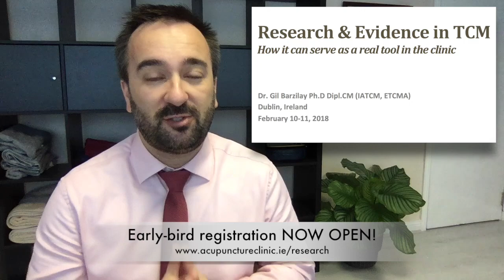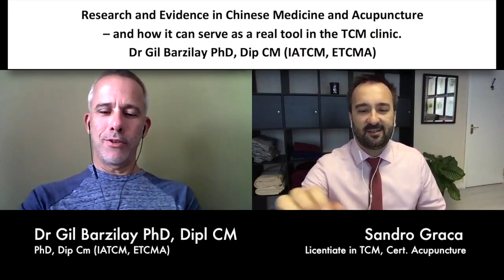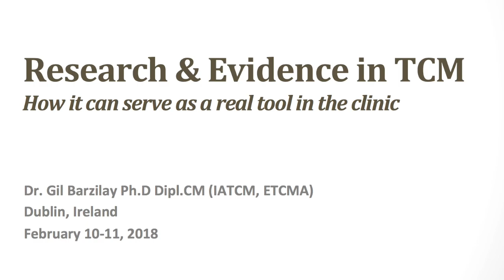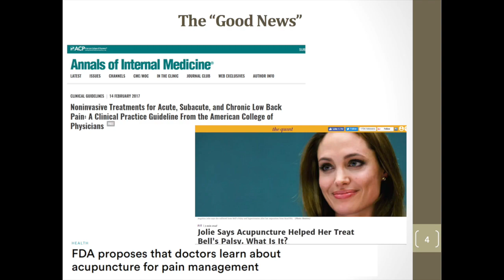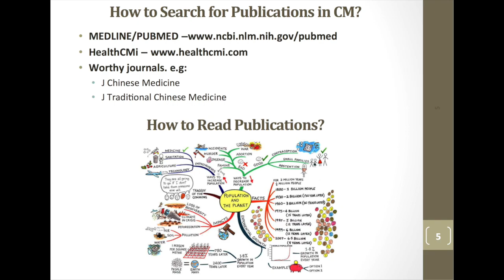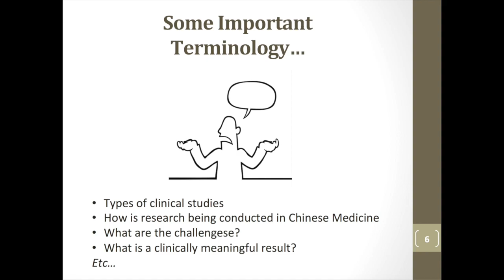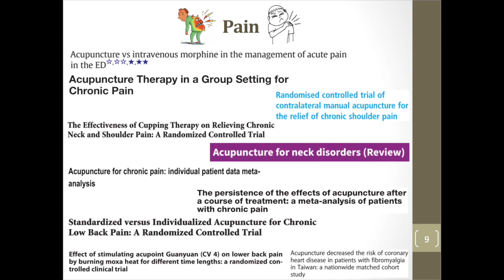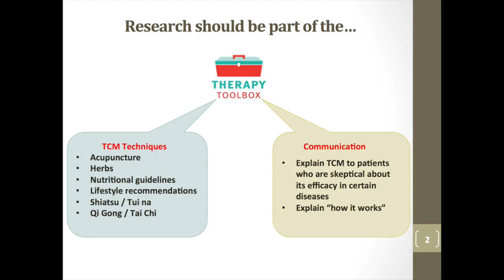Seminar on Research and Evidence in Chinese Medicine and Acupuncture - special acupuncture vlog #18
February 10th and 11th 2018 in Dublin, Ireland - with Dr Gil Barzilay, PhD, Dipl CM. How can research and evidence in Chinese Medicine and acupuncture serve as a real tool in the TCM clinic.
Registration now open - spaces are limited!